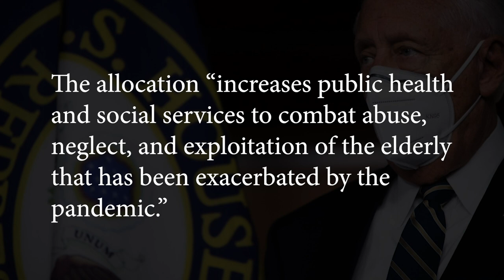Hawaii Scores 78% Staff Vaccination Rate - LTC News - February 17, 2021